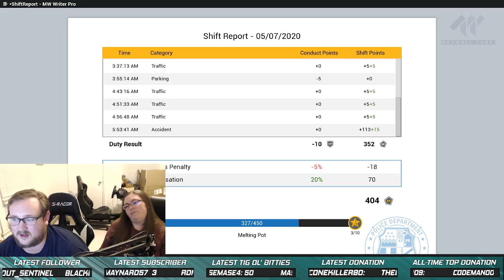First Time Coppin' w/ Mrs. Mess!!!!! part 8